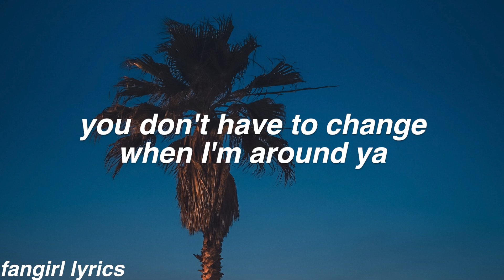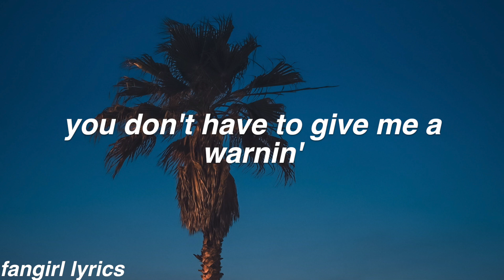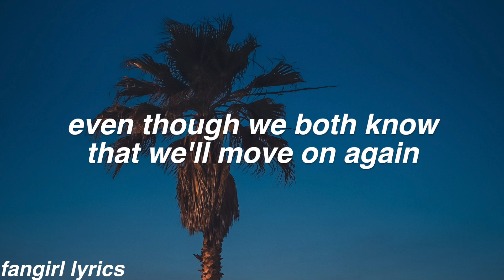No Judgement || Niall Horan Lyrics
FAQ:
Font used: helvetica bold oblique
Editor: imovie